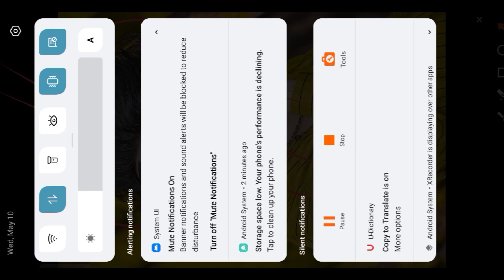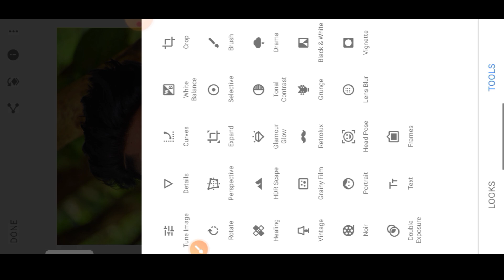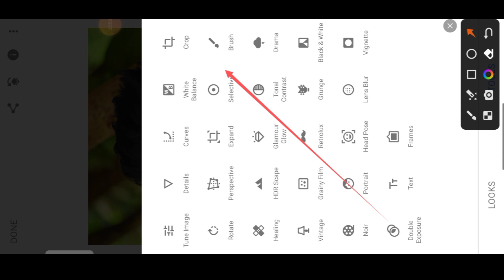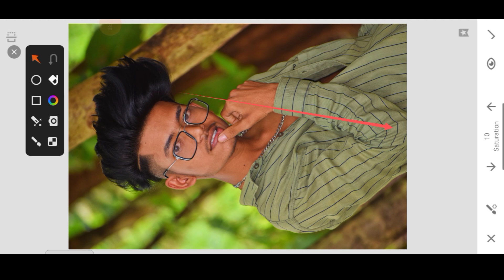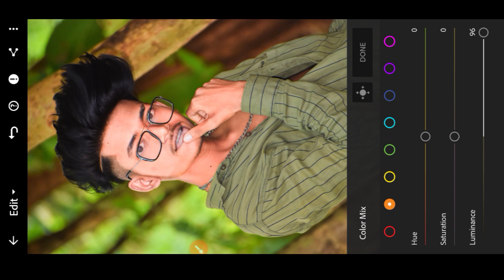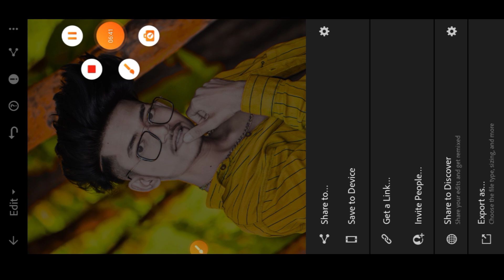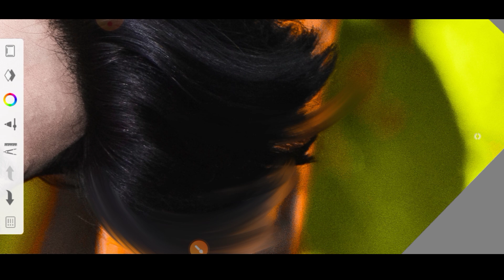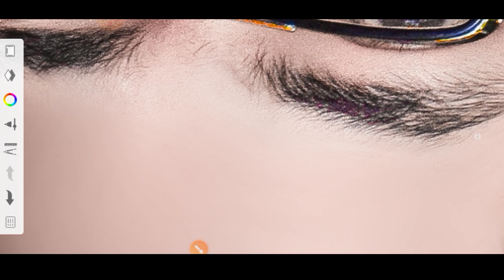Sketchbook Hair Editing Step By Step | Pencil से Texture देना सीखें hair में Professional Hair edit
Autodesk Hair Editing Step By Step in Sketchbook Learning || Professional Hair Editing || Face Edit

यदि आप इस चैनल पर नए हो तो😊😊😊
तकी कोई भी वीडियो आए तो 🤗🤗🤗
आप को जल्दी से नॉटिफिशन मील जाए 🤗🤗🤗🤗

hd photo editing in picsart
yellow tone photo editing
lightroom editing
face smooth editing
picsart editing
face smoothing editing
snapseed cb editing
snapseed editing
hd photo kaise banaye
face smooth
hd face smooth
skin smoothing
hd face smooth autodesk
autodesk sketchbook face smooth photo editing
face smooth full tutorial
hd face smooth full tutorial
face ko smooth aur gora kaise karencb photo editing
photo editing
erase photo editing
only cb photo editing
cb photo editing 2023
cb editing,photo editing cb
lightroom cb photo editing
cb background photo editinglightroom photo editing
lightroom editing
lightroom tutorial
lightroom tips
lightroom tutorials
lightroom clasic
lightroom,lightroom cc tutorial
lightroom mask
lightroom workflow
lightroom tutorials for beginners
lightroom presets tutorial,edit photos
lightroom tutorial 2020
lightroom workflow tutorial
lightroom cc
lightroom classicpicsart photo editing
picsart manipulation
picsart mobile
lightroom editing
how to edit photo
picsart,lightroom tutorial edits
cb photo editing bangla
cb photo editing presets
cb photo editing hd
cb photo editing  and
cb photo editing face smooth
cb photo editing background full hd download photo editing picsart
photo editing picsart background photo editing picsart new style
1. Hair editing kaise kare
2. Hair kaise banaye
3. Hair kaise edit kre
4. Hair kaise lagaye
5. Picsart se hair kaise lagaye
6. autodesk me hair kaise banaye
7. Hair smooth kaise kare
8. Hair ko realistic kaise banaye
9. Hair png kaise lagaye
10. Sabse aasan trika Hair editing
         🙏 Jay Jay Jorma baba 🙏
new channel pura support kijiye ☺️🤞🔥

  __________________subscribe 🔥🔥🔥
      ______________________like ☺️😊☺️😊
_____________________comment 🤗🤗🤗🤗